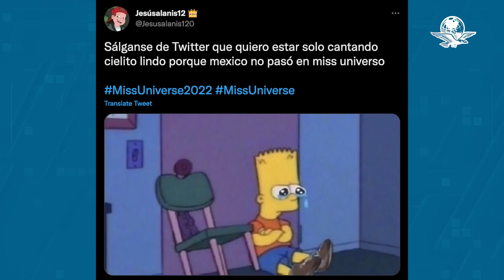Los mejores memes tras la descalificación de la mexicana Irma Miranda de Miss Universo 2023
Irma Miranda es originaria de Ciudad Obregón, Sonora y representó a México en el certamen de "Miss Universo", celebrado este 14 de enero